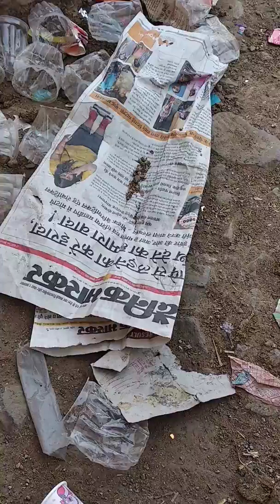Dj Dudarsi 13-4-2018